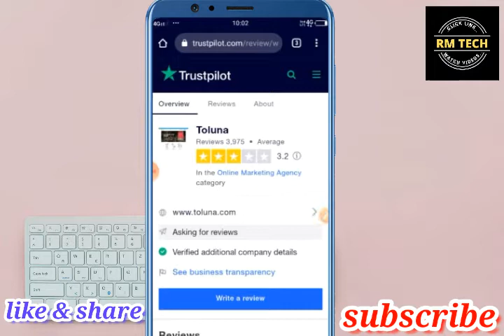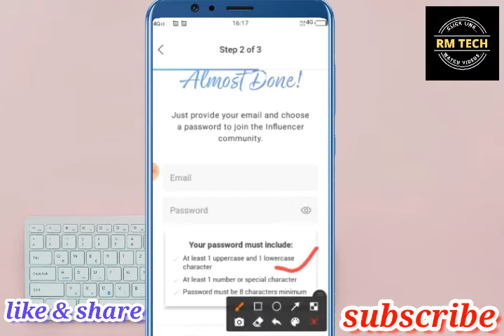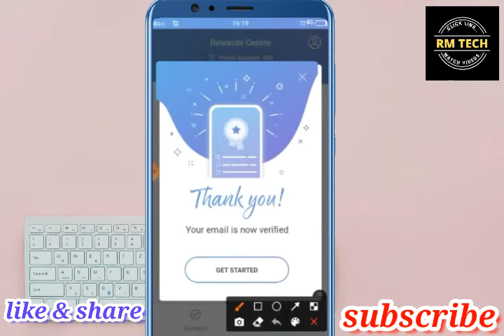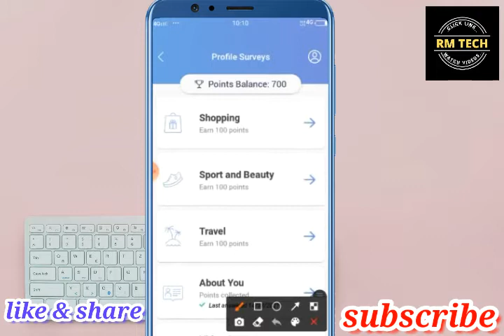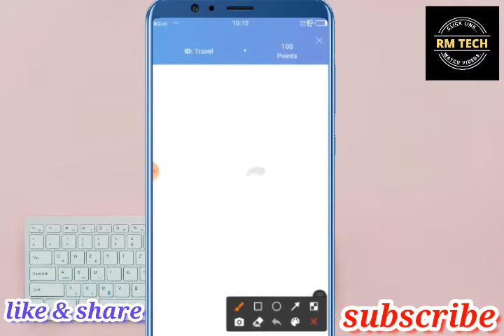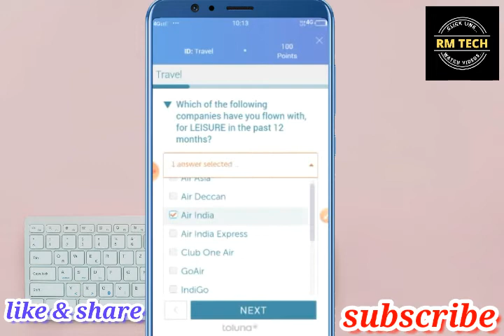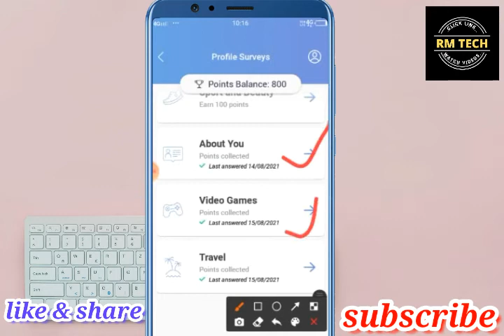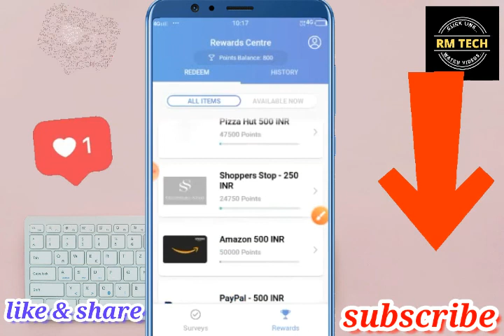toluna influencers review // toluna earn money // survey paytm cash // toluna influencers kya hai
Hi

Agar aap surveys karke paise kmana chahte hai to is video ko poora jaroor dekhe kyo ki is video me ek aisi website ke bare me bataya gya hai jha se aap achhi income kr sakte hai

Dosto Mere is channel me money earn karne ke liye website aur apps ke bare me bataya ja raha hai jo aap liye bahut hi labhdayak hoga jisse aap paise earn  kar sakte hain aapko bilkul ache website aur application ke bare mein bataya jaega jaise freelancer earning app earning website money earning web etcAgar jo aapko Mera channel Pasand Aaye To Mere channel ko subscribe Jarur Kre